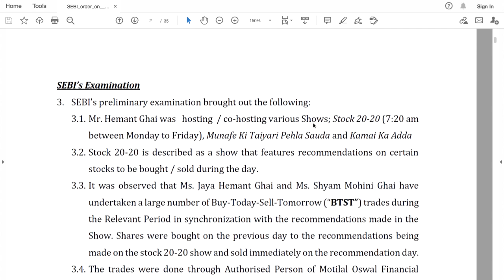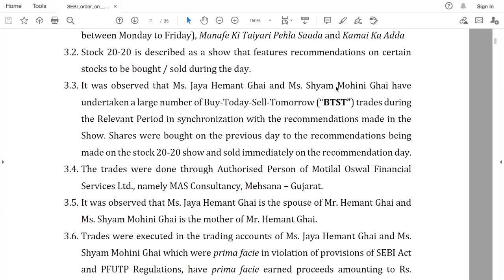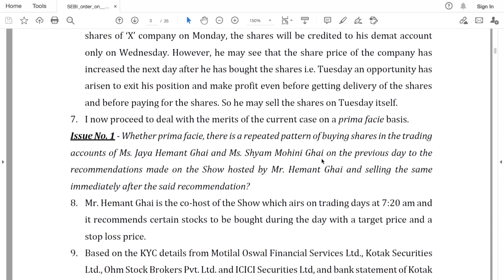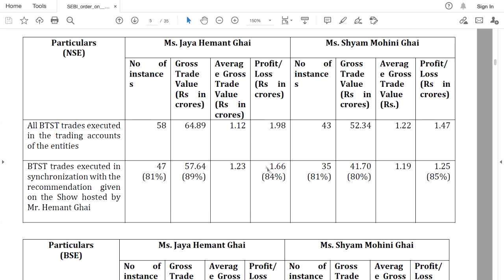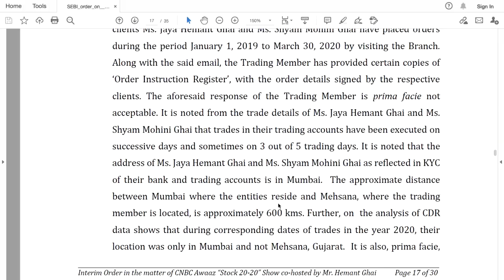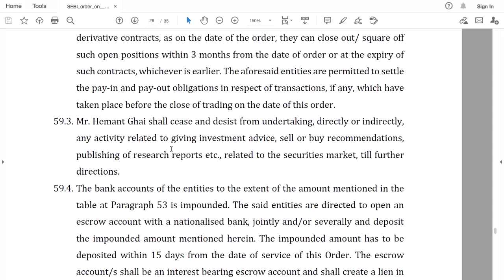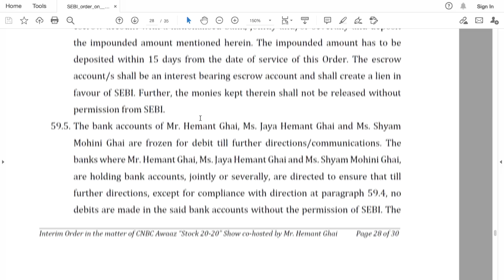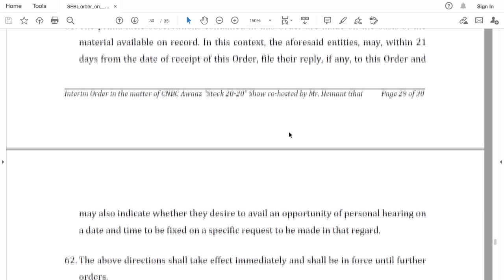CNBC Awaaz Terminates Stock 20-20 Host Hemant Ghai, Here's Why? Explained In Hindi